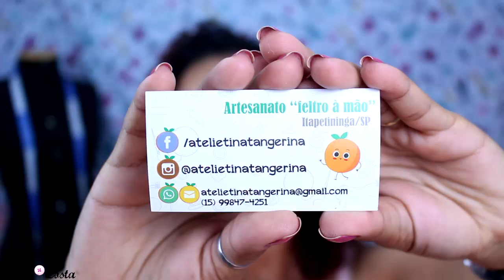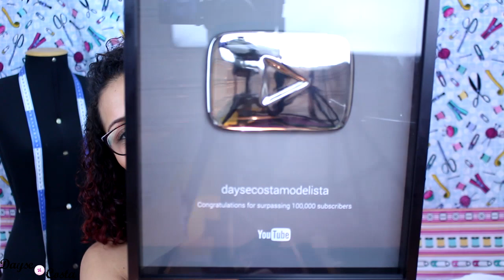MÁQUINA DE COSTURA E MUITOS RECEBIDOS! DAYSE COSTA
Recebidos! Amores vim mostrar as novidades que chegaram por aqui de empresas, leitores e algumas comprinhas que eu fiz recentemente. Espero que curtam e não esquece de me contar qual review você quer primeiro!♥

3492 PARA EXTENSORES DE CABELO.